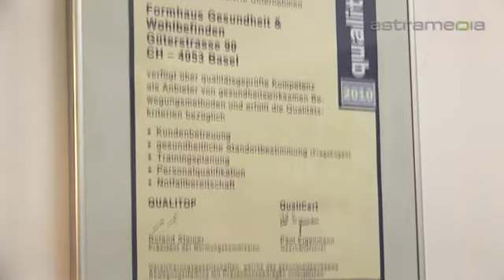Formhaus GmbH, Basel; Fitness- & Gesundheitszentrum: ...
Formhaus GmbH: Güterstrasse 90, 4053 Basel, SCHWEIZ Tel: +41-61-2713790 Email: Gesundheit und Wohlbefinden, Fettverbrennung, Herz-Kreislauf Training oder Körperformung und -kräftigung - das Formhaus unterstützt Sie mit Personal Training und Gruppenkursen bei der Erreichung Ihrer Ziel.